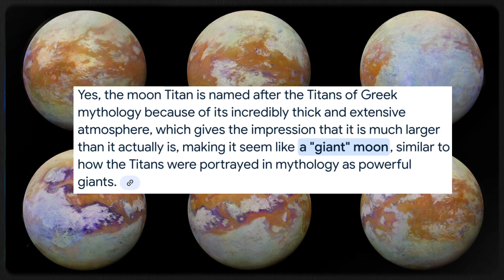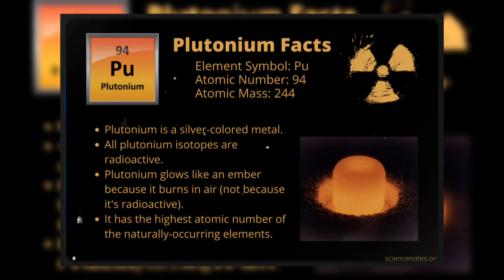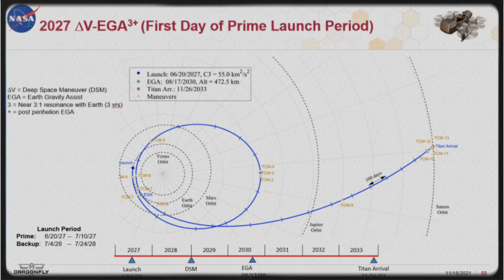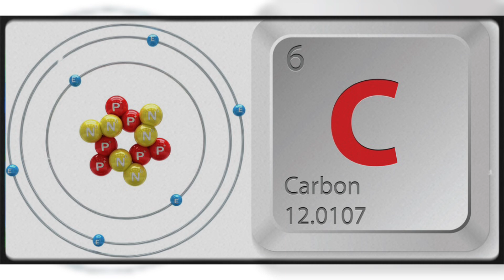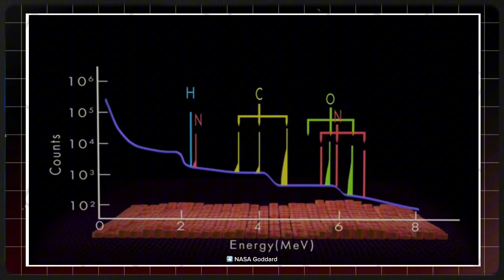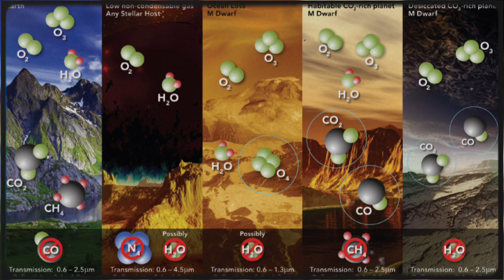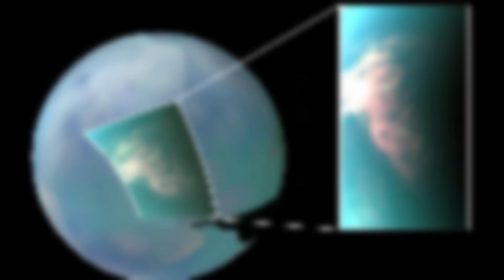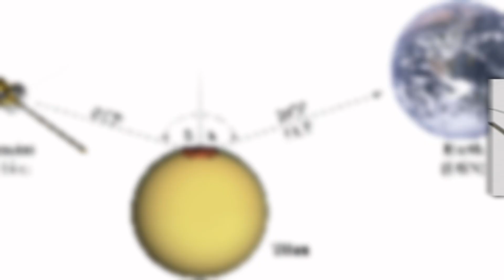NASA's Plan To Land On Titan!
NASA is preparing for one of the most ambitious space missions ever—landing on Saturn’s largest moon, Titan! 🚀 In this video, we’ll explore how NASA plans to send the Dragonfly drone to Titan, how it will navigate the moon’s dense atmosphere, and why Titan is one of the most intriguing places in our solar system. 🌌

🔍 Topics Covered:
✅ Why NASA is targeting Titan
✅ How the Dragonfly mission will work
✅ What scientists hope to discover
✅ The challenges of landing on Titan

Titan’s thick atmosphere, low gravity, and rich organic chemistry make it a prime location for studying prebiotic chemistry and potential signs of life. Could this be the next step in our search for alien life? 🌍🛸